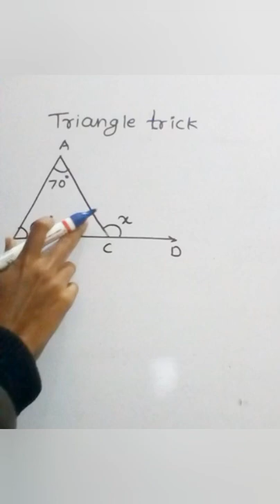How do you do the triangle trick? | Class 7 CBSE | 2022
Hello, welcome to 1EduGene World .

✔️ Class: 6th & 7th CBSE
✔️ Subject: Maths
✔️ How do you do the triangle trick?
What is the Exterior Angle Property? An exterior angle of a triangle is equal to the sum of its two opposite non-adjacent interior angles. The sum of the exterior angle and the adjacent interior angle that is not opposite is equal to 180º.